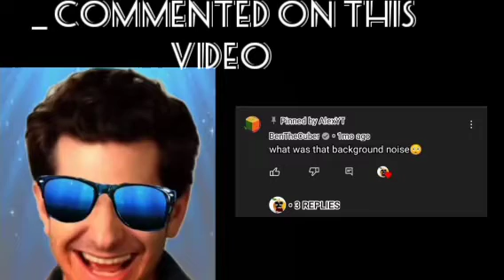Andrew Garfield Becoming Canny (_ Commented On This Video)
=1 YEAR OF THE MR INCREDIBLE MEME =